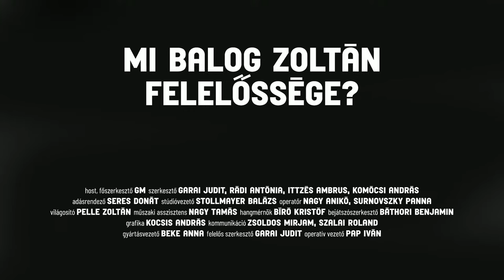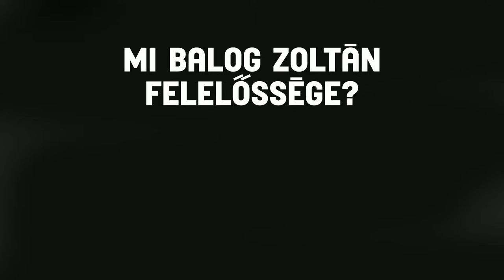Balog Zoltán nem mond le - interjú Pető Péterrel, Stumpf Andrással és Urfi Péterrel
Az elmúlt napokban a Direkt36, a Telex és a 444.hu is arról számolt be, hogy több forrás szerint Balog Zoltánnak jelentős szerepe volt K. Endre - a későbbi  Novák Katalin és Varga Judit bukásához vezető - kegyelmi kérvényének érvényre juttatásában. Ma több órán keresztül tanácskoztak a Magyarországi Református Egyház vezetői, a nyilvánosság pedig  Balog Zoltán bejelentésére várt. Az egyház honlapján Balog kitette üzenetét: nem mond le tisztségeiről, tanácsadói szerepe csak az egykori köztársasági elnökre tartozik, valamint - idézzük - “akitől ezért bocsánatot kell kérnem, attól bocsánatot kértem és kérek”. Többek között Balog szerepéről, a NER rendszerének repedéseiről, valamint a gyermekvédelem jelenlegi helyzetéről beszélgetünk adásunkban Pető Péterrel, a 24.hu főszerkesztőjével, Stumpf Andrással, a Válasz Online főmunkatársával és Urfi Péterrel, a 444.hu újságírójával.

Fejezetek:
0:00-4:33 Visszaszámláló
4:34 Felkonf
6:14 Balog Zoltán bejelentésének részlete
8:45 Pető Péter, a 24.hu főszerkesztője és Stumpf András, a Válasz Online főmunkatársa
54:44 Bejátszó: az RTL Házon Kívül c. 2016-os és 2024-es adásainak részletei a bicskei esetről
57:09 Urfi Péter, a 444.hu újságírója
1:13:46 Lekonf
1:15:27 Stáblista